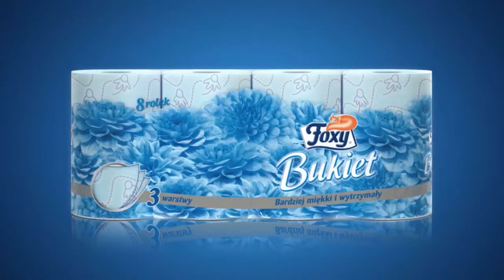Podryw na rolkę i bukiet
Film użytkownika PrzeStań.

Konkurs Foxy i MillionYou "Flower Power".